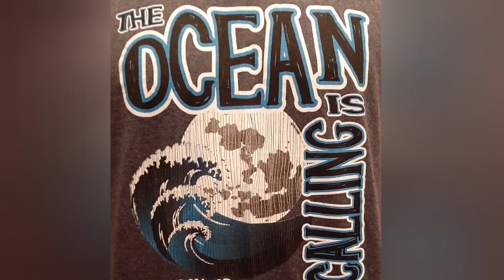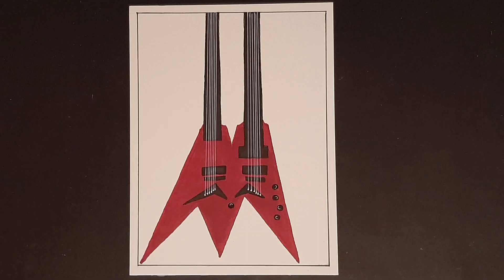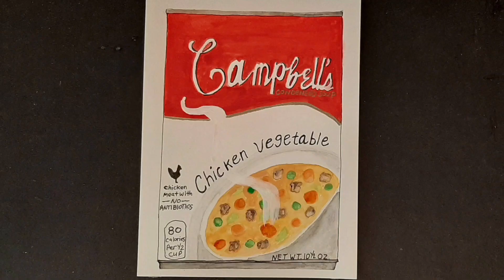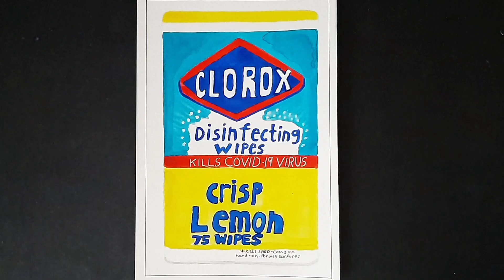A Look Back 2022 Rewind Art and Travel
A look back at  some of our travels and the artwork I created in 2022.